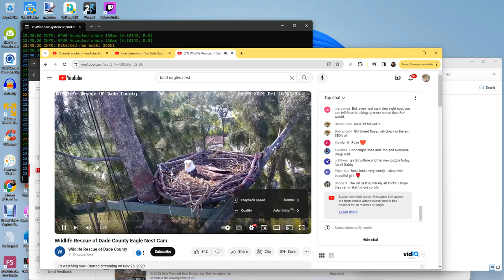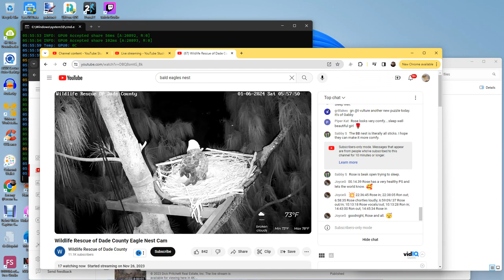Wildlife Rescue of Dade County Bald Eagles 01/05/2024 22:50